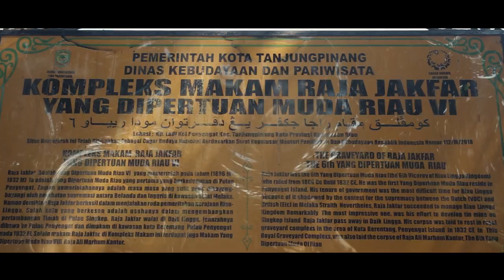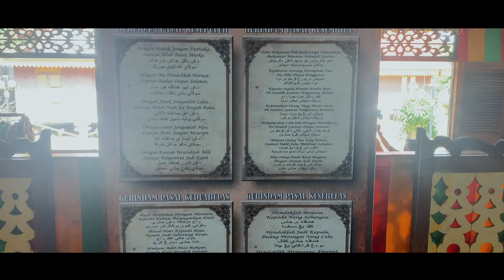EPS 71 | PULAU PENYENGAT YANG PENUH DENGAN CERITA BUDAYA MELAYU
Mengenal Indonesia

"Bantu perjalanan kami dengan membeli Merchandise Mengenal Indonesia"
BELI DISINI
Terima kasih.

Produk yang saya review/gunakan dapat kalian beli disini yah :

[Tokopedia]
Carrier
EIGER ECOSAVIOR 45 RUCKSACK OLIVE

Tenda
Tenda Eiger LONE BIVY

Matras
EIGER DREAM FOAM PAD

Helm
EIGER ANGLIS FF 500 FULL FACE HELMET

Jaket
EIGER GREENLAND PRO WATERPROOF JACKET

Sepatu
EIGER EAGLE PLUM 2.0 MID CUT SHOES

[Shopee]
Tenda
Tenda Eiger SHIRA 1P

Meja
EIGER CAMP TABLE ORANGE

Kursi
EIGER COMPACT STOOL BLACK (KECIL)

Shelter
Eiger X-TRIGONUS SHELTER BROWN

Carrier
EIGER PATH 35

Sepatu
EIGER ANACONDA 2.5 SHOES

Sleeping Bag
EIGER RECT PILOT 250 US SLEEPING BAG

[Lazada]
Tenda Eiger X-BERGANOA 1P TENT (New 2022)